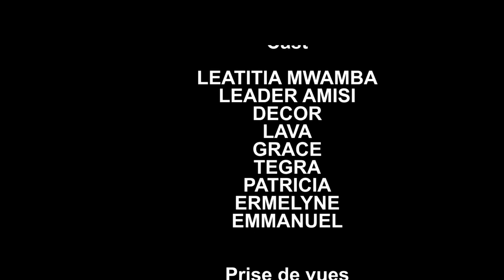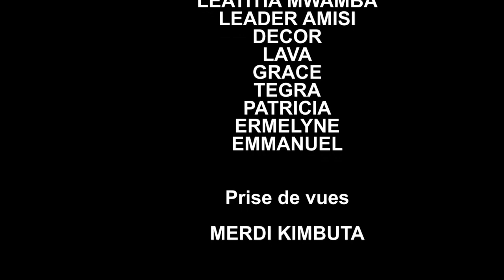PROPHETE OU FRAPPEUR DECOR NA LAVA DUO YA MABOMA🤣🤣🤣🤣🙏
DECOR,LAVA,LEATITIA,AMISI,GRACE LUZ,TEGRA ET LES AUTRES. merci✌🙏🥰🤣